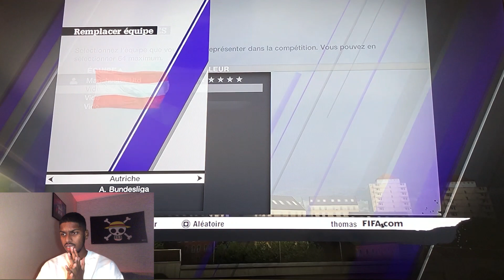Le meilleur FIFA de tous les temps ?! (Rétro Fifa)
Pas de pack opening fifa 21 ni de tier list ! Aujourd'hui on s'attaque à FIFA 11 avec un tournoi total régal ! 3 matchs, pour désigner le vainqueur ! Qui sera le meilleur joueur sur tous les jeux Fifa et PES ?

Premier épisode sur fifa 11 ! Dix ans d'écart entre FIFA 21 et ce fifa qui nous à plutôt régalé ! On a pas joué sur les consoles Next gen mais bel et bien sur la PS3 à l'ancienne !